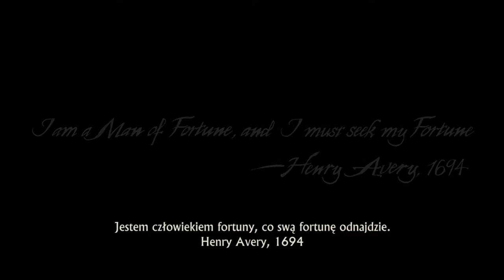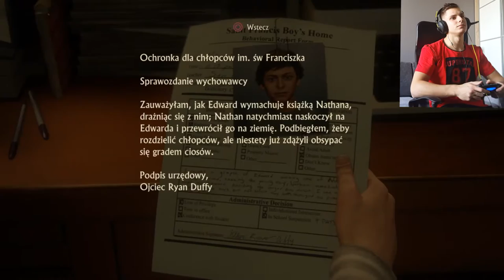Uncharted 4: Kres Złodzieja #1 Powrót Nathana Banana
Siemanko! Jestem Rossi i zapraszam was na Zajebista grę pt. "Uncharted 4 kres złodzieja", w której to wtajemniczymy i zagłębimy się w historie Nathana Drake'a! Następna część już jutro! Jeśli spodobał Ci się materiał to:
♦ Daj Komenta!